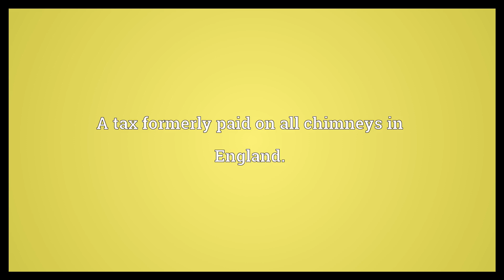Chimney-money Meaning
Video shows what chimney-money means. A tax formerly paid on all chimneys in England..  Chimney-money Meaning. How to pronounce, definition audio dictionary. How to say chimney-money. Powered by MaryTTS, Wiktionary